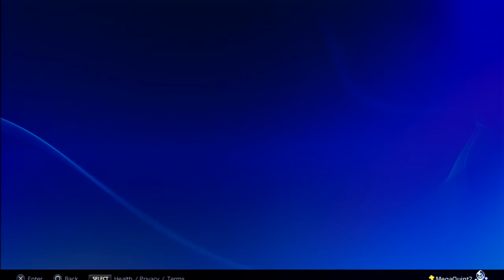Well, Finally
After all this time, one of the games in the Legends series makes a release on PSN. The Misadventures of Tron Bonne is now available on the Playstation Network for a measly $5.99. A steal compared to how much the physical version costs.

Now we just need to get Legends 1 and 2 on here. __